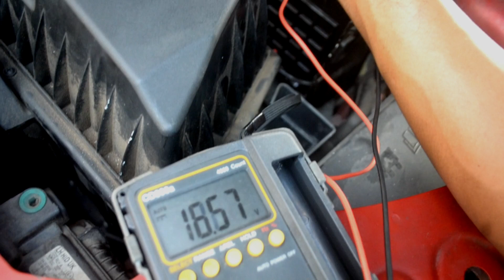RANGE ROVER EVOQUE TIDAK BISA DISTARTER !!! INI PENYEBABNYA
Di video kali ini ada cerita menarik yang dibagikan tim mekanik panggilan bengkel Range Rover online Supercar.id. Satu unit Range Rover Evoque masuk ke bengkel Supercar.id dengna masalah tidak bisa distarter. Padahal, akinya baru saja diganti. Setelah diperiksa ternyata ada kerusakan pada dinamo starternya. Perbaikan pun dilakukan berikut part-part lainnya juga. Estimasi biaya Range Rover Evoque tidak bisa distarter meliputi repair dinamo starter, kaca, dan reset & erase memory fault adalah seniali Rp 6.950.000,-. Harga ini sudah termasuk garansi 3 bulan!